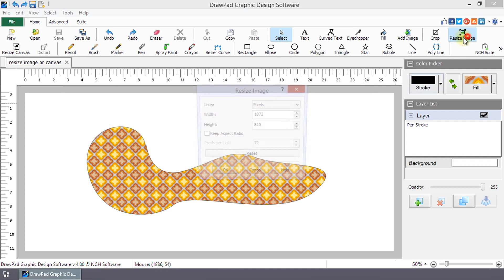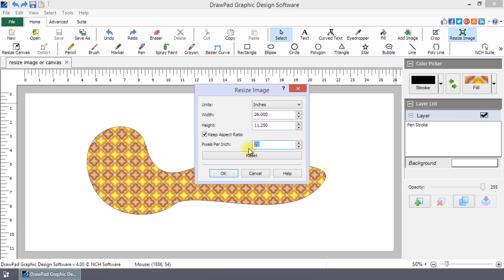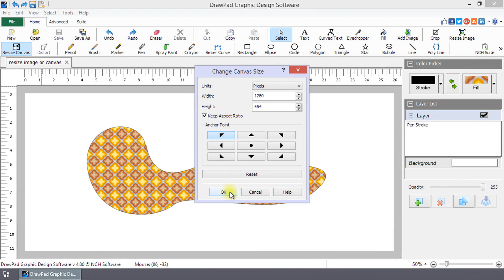DrawPad Graphic Editor Tutorial | How to Resize an Image or Canvas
This video will show you how to resize an image or canvas with DrawPad Graphic Editing Software.

Click Resize Image or Resize Canvas on the Home toolbar to open the Resize Image or Change Canvas Size dialog.  Adjust the Width and Height then click OK to resize.  Resize Image scales your drawing and the canvas.  Resize Canvas scales the canvas only.